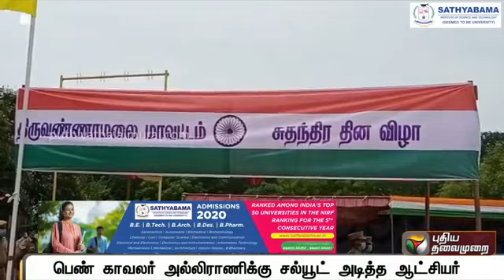VANDAVASI POLICE LADY INSPECTOR TO HONER BY COLLECTOR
Video from R.HAJA SHER PT - NEWS